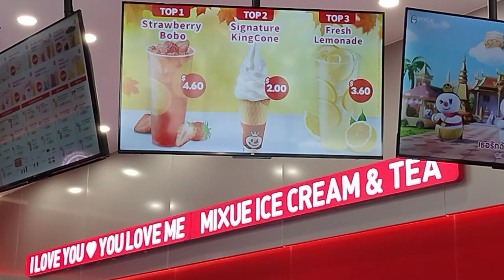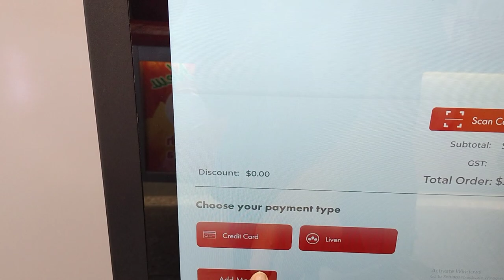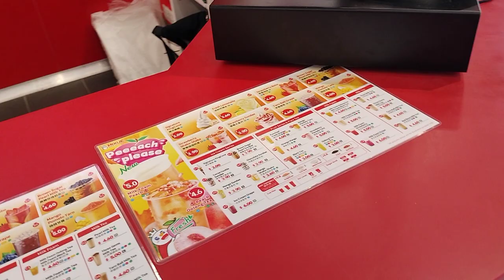🍋 Mixue is Cheap and Good 🍦